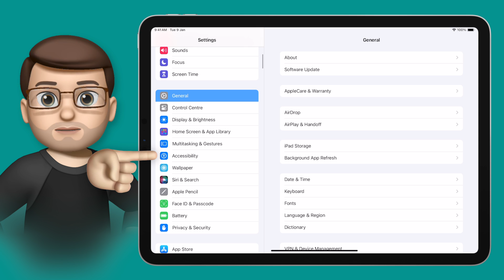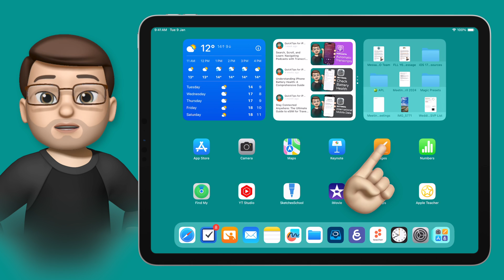How to Activate and Use Speak Selection on iPad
In this video, I demonstrate how to use the Speak Selection tool on an iPad, a feature that allows users to highlight text and have it read aloud by Siri or another voice. I guide you through enabling this feature in the Settings app, adjusting additional options like content highlighting and voice selection, and show practical examples of its use in real-world applications like the Pages app.

This tutorial is especially valuable for enhancing accessibility, aiding in proofreading, and supporting language learning, making it an essential tool for both educators and students.